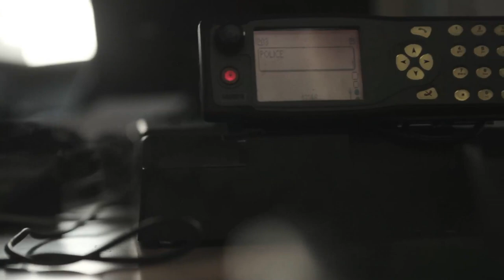CHRONIQUES POLICIERES aix en provence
Plongée au coeur du commissariat d'Aix en Provence en compagnie des gardiens de la paix, pour prendre la température de la police sous le soleil du Sud.